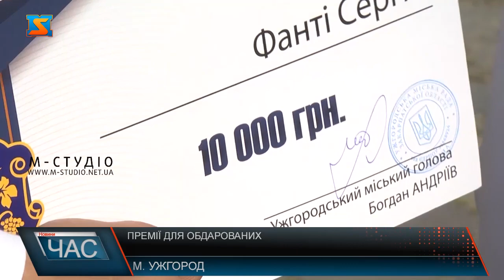Премії для обдарованих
Обдарована молодь Ужгорода  -  під патронатом міської влади! Богдан Андріїв вручив грошові сертифікати трьом переможцям премії міського голови для найталановитіших студентів. Таку премію в Ужгороді вручають вже другий рік поспіль.
10 тисяч гривень від міського голови Ужгорода – обдарованій молоді. Другий рік поспіль за найкращі досягнення у науці, культурі, музиці та інших сферах життя міська влада нагороджує студентів навчальних закладів.  Аби стати лауреатом премії, молодим людям потрібно неабияк проявити себе – успішно навчатися, бути переможцем різних конкурсів та олімпіад, здійснювати науково-технічні розробки та брати активну участь у громадському житті Ужгорода. Кращими цьогоріч визнали студентку 4-го курсу  «Природничо-гуманітарного фахового коледжу» Яну Голінку - у номінації «наукові досягнення», студента першого курсу «Ужгородського інституту культури і мистецтв» Сергія Фанту - за творчі досягнення та студента другого курсу факультету суспільних наук УжНУ Володимира Поповича -за внесок у розвиток молодіжного руху. Богдан Андріїв запевняє: міська влада й надалі усіляко підтримуватиме обдаровану молодь Ужгорода. Адже для міста вони - справжня гордість і відмінний приклад для інших молодих людей.